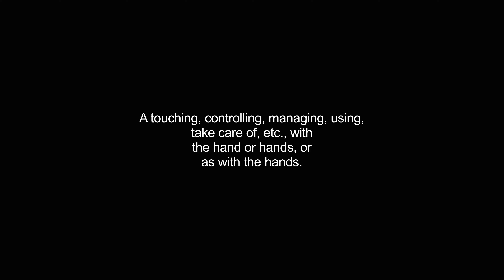handling video Dictionary meaning and pronunciation